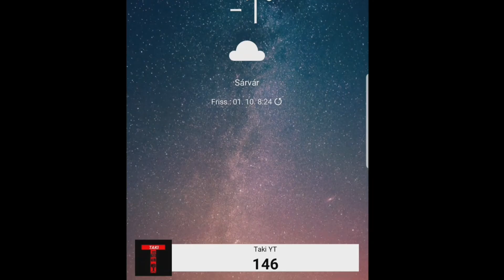Végre vége!!!!!!! Ezazzzzzz!!!!/Cat Mario #6 (Befejezés)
Sziasztok! Minden héten egy élő adás Youtube-on, és egy videó. Illetve hetente még egy élő adás Twitchen. Kövessetek mindenhol, hogy ne maradjatok le semmiről! Jó szórakozást a videóhoz! Én Taki voltam, további szép napot!